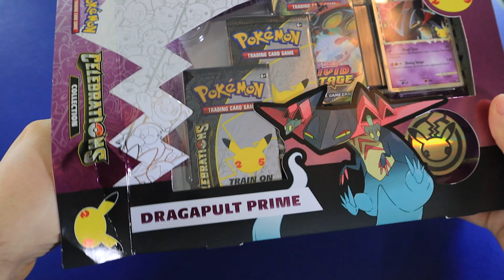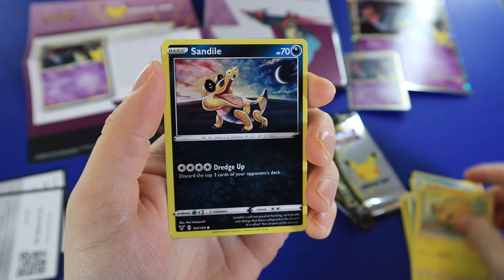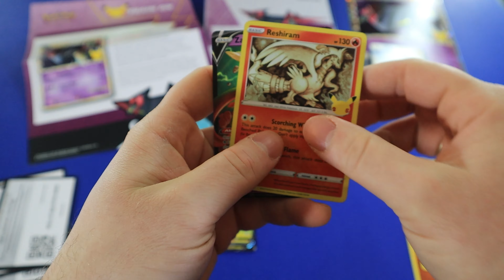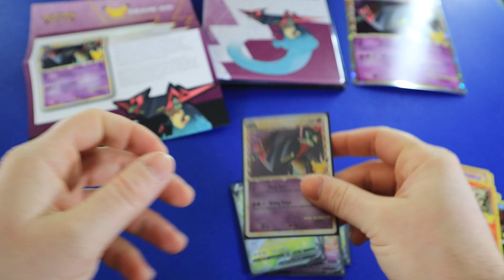Pokemon Celebrations Dragapult Prime Collection Box Opening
In this video I will open up a Dragapult Prime Collection Box
1 foil promo card featuring Dragapult Prime
1 foil oversize card featuring Dragapult Prime
2 Pokémon TCG: Celebrations 4-card booster packs
1 additional Pokémon TCG booster pack
A 4-pocket binder to hold your cards
1 coin featuring the Pokémon 25 logo
1 information sheet